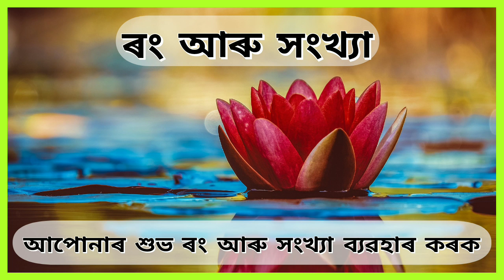Assamese daily rashifal 26 April 2021 Monday Aries to Pisces today horoscopes in Assamese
Daily Horoscopes predictions rashifal assamese

assamese astrology,
astrology in assamese,
daily horoscopes,
today's horoscope,
dainik rashifal news,
rashifal assam,
Aries rashifal,
Taurus rashifal,
Gemini rashifal,
Cancer rashifal,
Leo horoscope,
Virgo horoscope,
Libra rashifal,
Scorpion rashifal,
Sagittarius rashifal,
Capricorn rashifal,
Aquarius rashifal,
Pisces rashifal,
daily rashifal videos,
Indian horoscopes,
Zodiac signs,
navagraha centre rashifal,
today rashifal,
ৰাশিফল,
আজিৰ ৰাশিফল,
rashifal news,
indian astrology,
indian rashifal,
today horoscopes in assamese,
navagraha rashifal,
navagrahacentre,